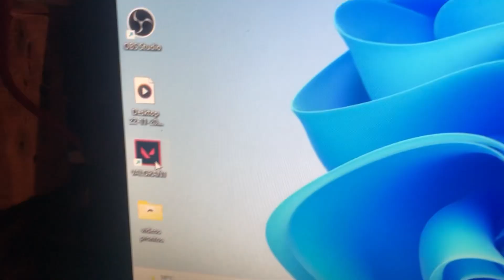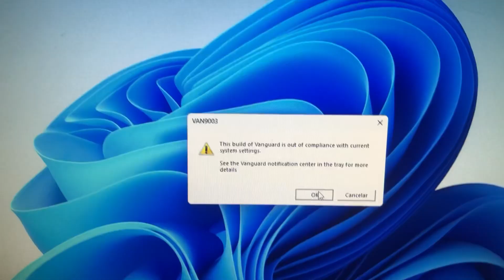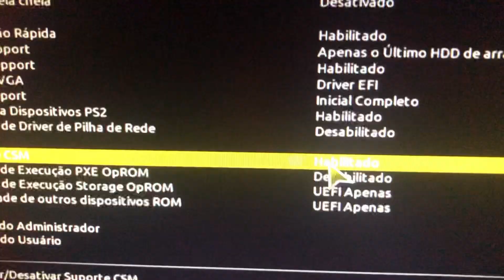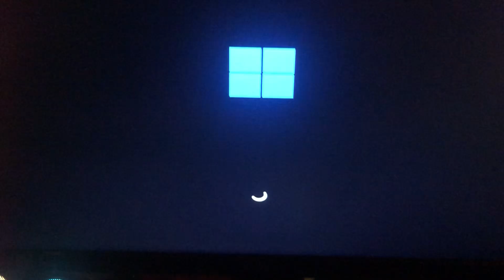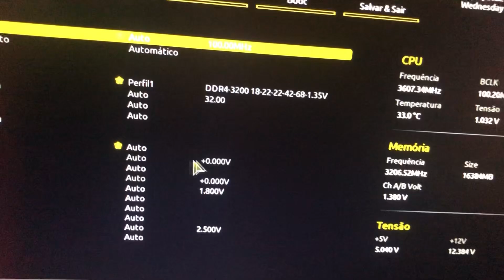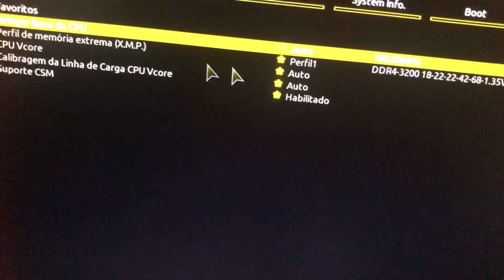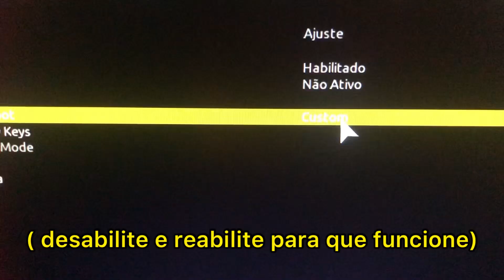THIS BUILD OF VANGUARD IS OUT OF COMPLIANCE WITH CURRENT SYSTEM SETTINGS - RESOLVIDO!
Salve família, nesse vídeo vou lhes ensinar a resolver um erro que vem acontecendo no valorant onde ele informa a seguinte mensagem " this build of vanguard is out of compliance with current system settings " , espero que gostem do vídeo.

A Meta Para esse vídeo é de 30 Likes !! Conto com seu apoio

⭐⭐⭐ Arte Visual AC Tem Os Produtos que você precisa !
Da Uma Conferida no Instagram Deles ! ⭐⭐⭐